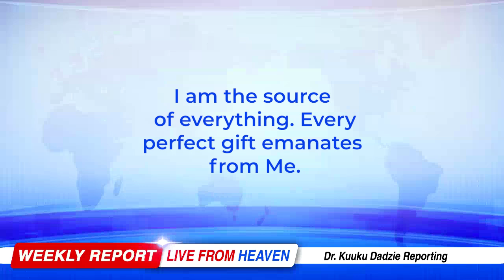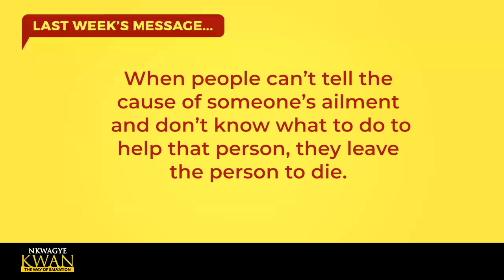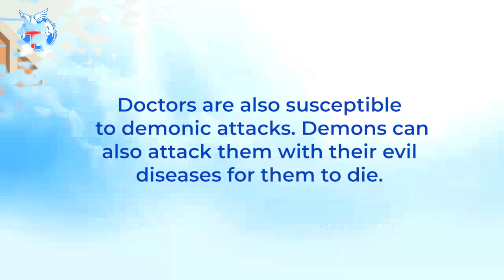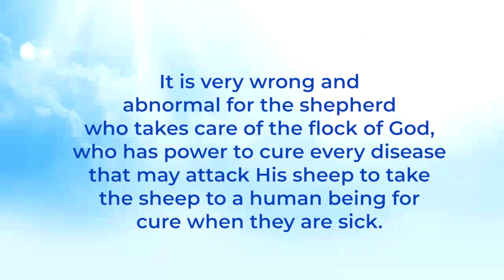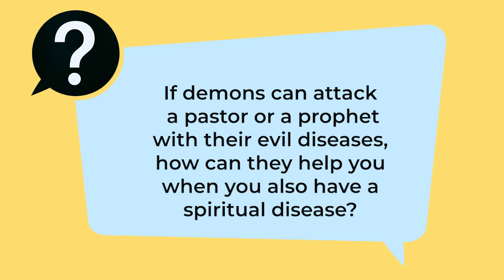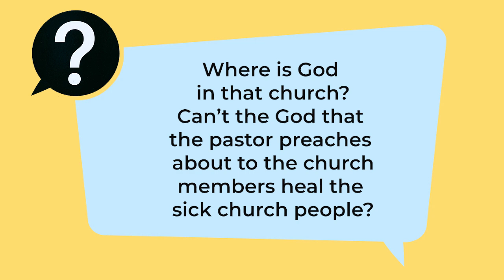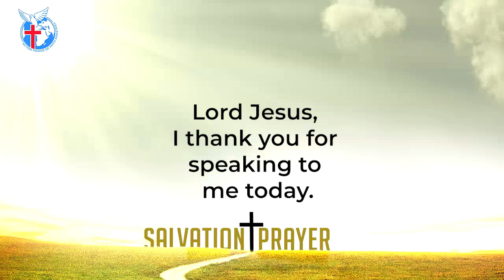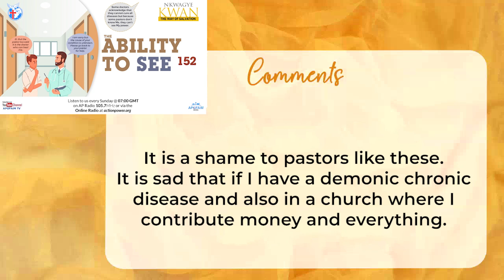The Ability to See 152 - Nkwagye Kwan [18/08/24]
This message talks about how some doctors understand spiritual things to know that they cannot cure all sicknesses but its God who has the final say. Pastor Kuuku Dadzie reveals how some biblical people consulted servants of God for advice in their situations and advises people to take cues from them.